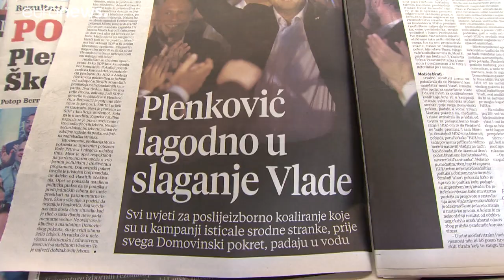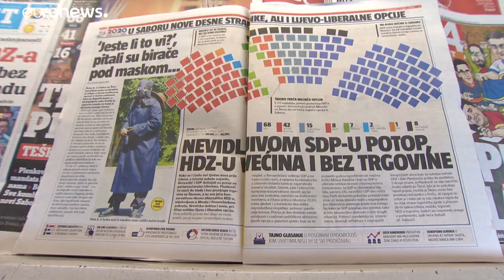Хорватия: правящая партия — в поисках большинства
Победившая на выборах правящая партия Хорватии ищет поддержку для большинства в парламенте, в то время как лидер оппозиции ушел в отставку